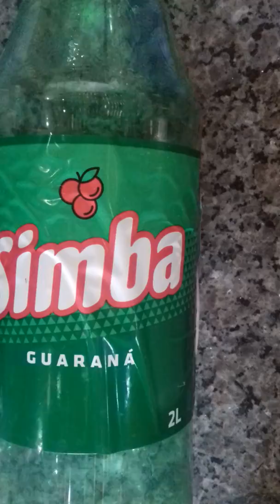Fazendo um pesou de posta com garrafa pt